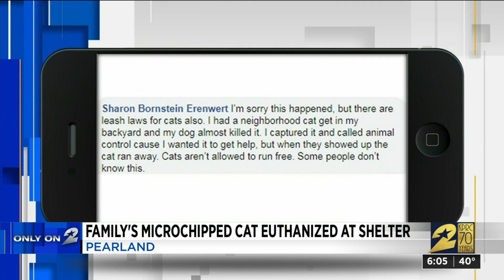Family’s microchipped cat euthanized at shelter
Cheryl Combs of Pearland is hurt, saddened and angered at the death of her beloved cat Meeskers.